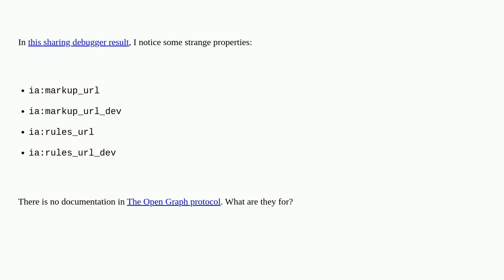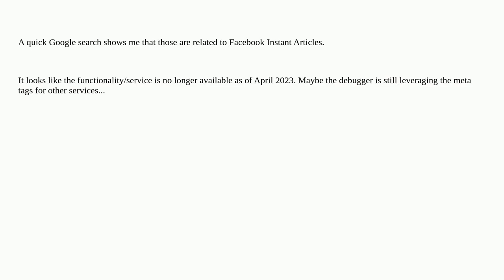Webmasters: What is the ia: properties in Open Graph protocol?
What is the ia: properties in Open Graph protocol?

A special thanks goes out to the community

  meta-tags open-graph-protocol